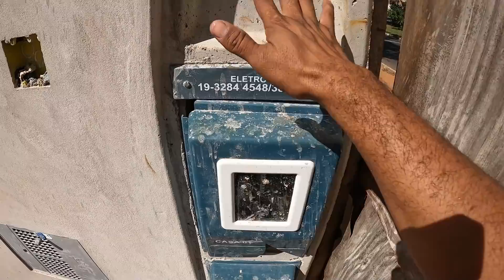ERRO NO PROJETO FINALIZANDO A GARAGEM DO MEU SONHO - SERA QUE DEU RUIM?!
FINALIZANDO A CONSTRUÇÃO DA NOVA OFICINA A GARAGEM DO MEUS SONHO DEU ERRO NO PROJETO!

VAMOS TENTAR REFORMAR UM FUSCA EM DOIS DIAS E DEIXAR ELE PADRÃO DE FÁBRICA!

✔ TREINAMENTO RETOQUE MICRO PINTURA E POLIMENTO 120 AULAS + BÔNUS

Kall pintura automotiva passo a passo